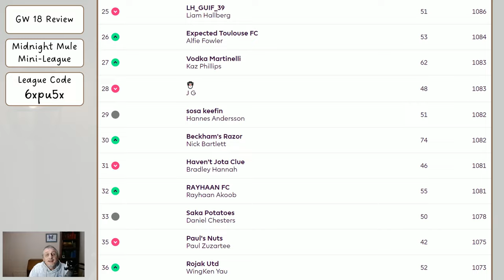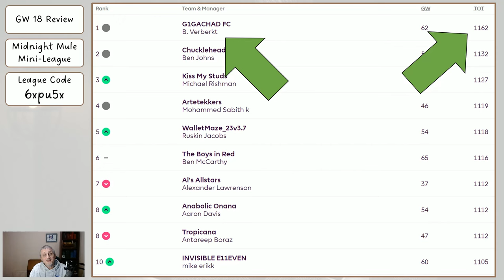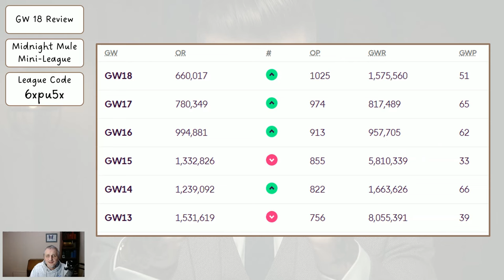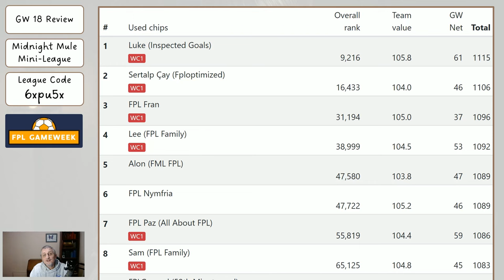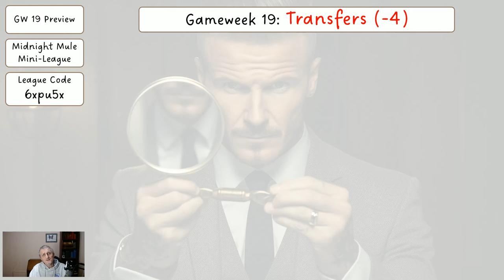My Gameweek 19 FPL Team Reveal